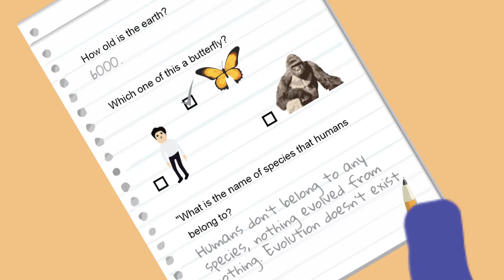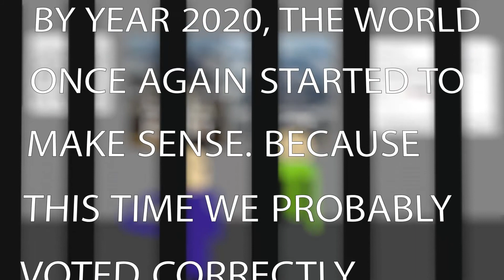Alien Schools YOU on how to deal with Alternative Facts!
In this episode, Diminite Schools YOU on how to deal with Alternative Facts!